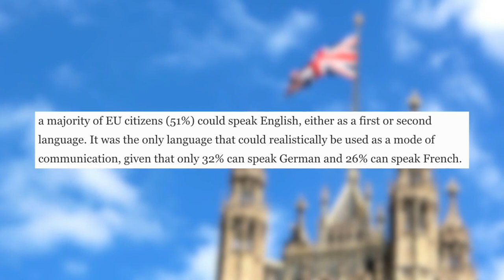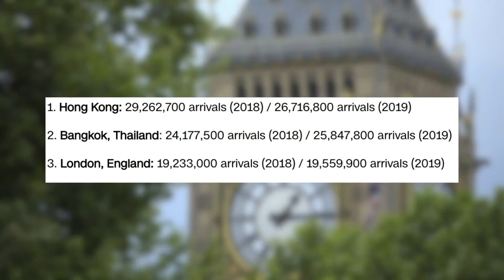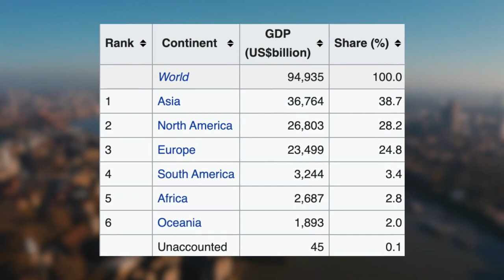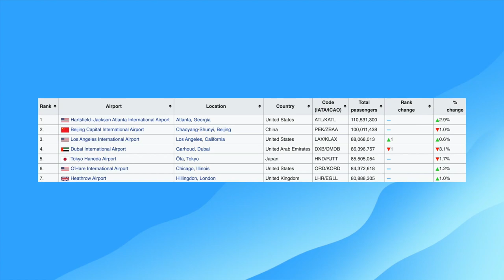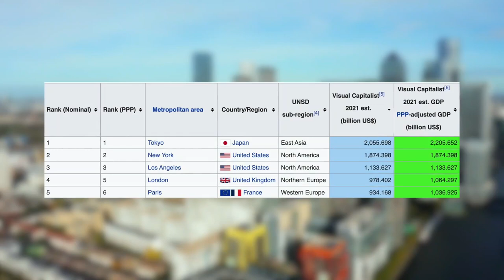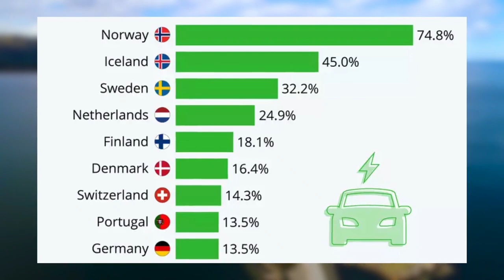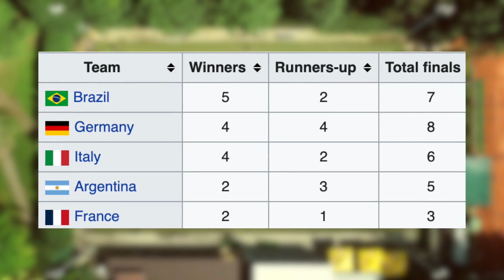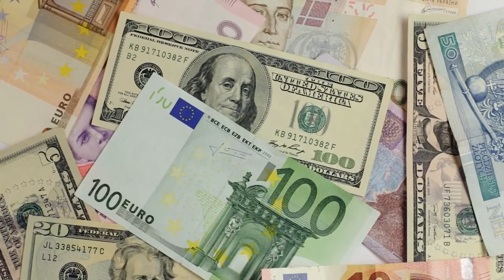50 Interesting Facts of Europe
High-Quality Travel Videos with Mind Satisfying Views and Enriched music which will take you on the real voyage.

Come and join me on this journey!

Europe is a continent located entirely in the Northern and Eastern Hemisphere, it is a continent of snow, sun, sea, castles, and funny accents, it is rich in culture and history. In this video, we’ve created a list of 50 fun facts about this continent, some interesting, some random, and some completely bizarre. You never know, some of these facts may be of use to you one day when you’re doing a pub quiz or sitting an exam at school.

Human geography is the branch of geography that is associated with and deals with humans and their relationships with communities, cultures, and economies across the planet. Physical geography revolves more around the planet, environment, and land masses.